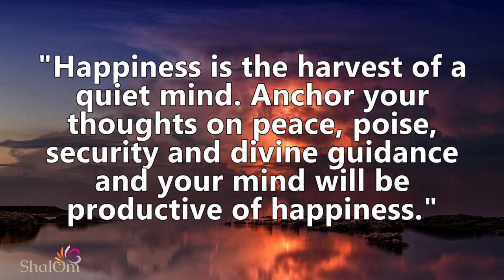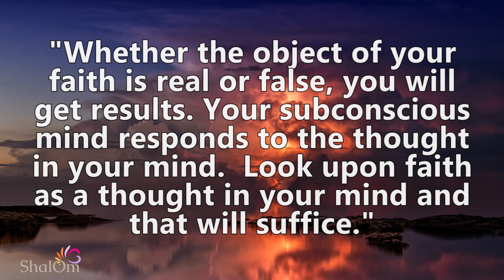GET THE RESULTS YOU WANT | Joseph Murphy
Joseph Murphy was an Irish born, naturalised American author.  He was also a world-renowned authority on mysticism and mind dynamics. Murphy was born in Ireland; the son of a private boy's school headmaster and was raised a Roman Catholic. Early in his life, he studied for the priesthood and joined the Jesuits. In his twenties, Murphy had a profound personal experience with healing prayer which led him to leave the Jesuits and move to the United States.

This meditation production is original.  Use of CC0 music and images.